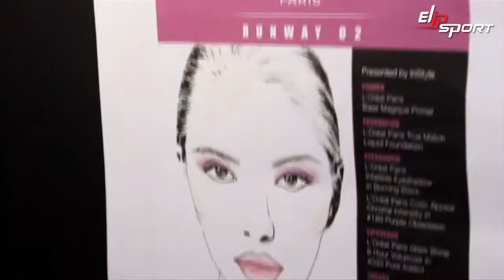Hãy khám phá cách mà L'Oréal Paris thay đổi diện mạo như thế nào tại LMFF 2012 nhé.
Hiện nay, nhu cầu làm đẹp ngày càng tăng cao từ hình thức ngoài như mỹ phẩm, trang phục, tóc cho đến vóc dáng cơ thể. Sở hữu thân hình đẹp trở nên dễ dàng cùng với các thiết bị luyện tập máy chạy bộ, xe đạp tập, thiết bị Gym từ Tập đoàn thể thao Elipsport. Elipsport.vn là trang web giúp bạn thực hiện chăm sóc sắc đẹp toàn diện.